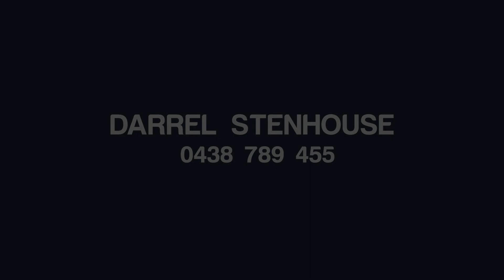24 Hindmarsh Ave, Camden Park | Camden Park as Stunning as Ever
Situated along a quiet street in beautiful, classy Camden Park, 24 Hindmarsh Avenue is a stunning five-bedroom family masterpiece that you can not afford to ignore! From its award-winning gardens through to its excellent entertaining facilities, this home offers an all-around amazing atmosphere that’ll will have you living in comfort and style day after day.

The property starts strong with its neat, manicured frontage, and carries that momentum forwards with its warm and welcoming interior ambience. Past its wide entry hall, the home opens to its kitchen and family room core. This open plan area is super spacious and naturally bright, and its central location encourages plenty of family interaction. The newly renovated Harrington Kitchen sports a large island and 40mm granite transformed benches; an abundance of beautiful cabinetry; integrated fridge, and 900mm ILVE cooktop and oven. It also serves directly to the adjacent formal dining room.

Bedrooms are mostly located upstairs, each featuring ducted air-conditioning and walk-in or double built-in wardrobes. The master boasts a feature panelled wall and private balcony, as well as a spacious walk-in wardrobe and gorgeous ensuite with large freestanding bathtub and frameless shower.

This property really shines in its excellent entertaining options. Just past the kitchen, you’ll find yourself enjoying the spacious and versatile alfresco entertaining area, complete with ceiling fan and stone-top barbecue kitchen with minibar and basin. From here you can look out into the large solar-heated pool or, even better, enjoy the poolside atmosphere directly with the awesome pool cabana! You’ll be fighting off family and friends with a stick once they find out!

There’s plenty more about 24 Hindmarsh Avenue that needs to be seen to be truly appreciated.

Features include:
• Land size – 800 square metres
• Close to Camden Valley Inn
• Remote-controlled double garage with interior access
• Beautiful award-winning gardens for spectacular presentation
• Quality entertaining facilities: alfresco entertaining area with barbecue kitchen and extra storage; solar-heated pool with water feature and hot-water outdoor shower; poolside cabana
• Spacious downstairs living area with fireplace and split system air-conditioning
• Excellently maintained and recently updated features throughout: new ducted air-conditioning, new ducted vacuum system, new solar pump/regulator, new courtyard lights, resurfaced driveway, and more!